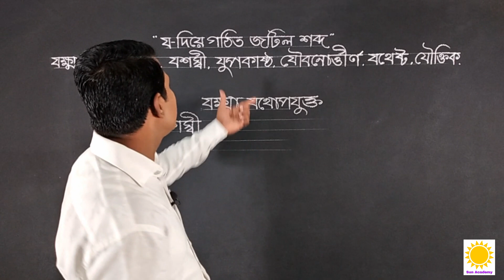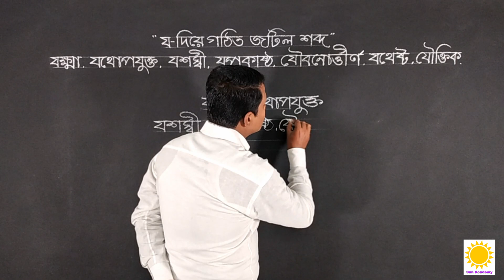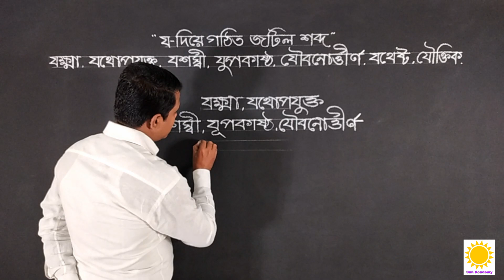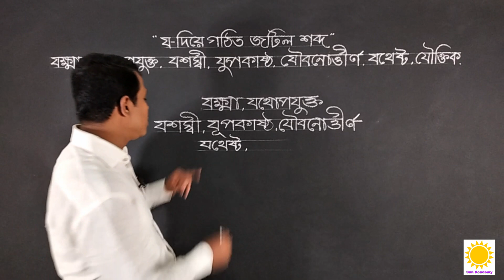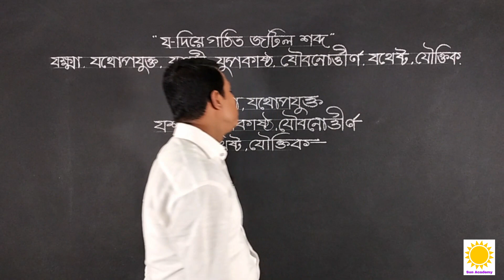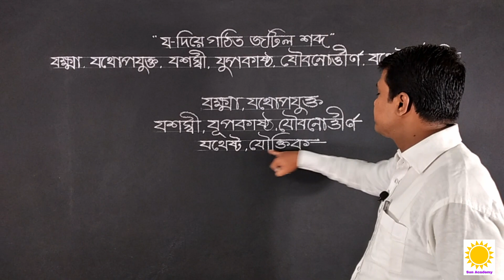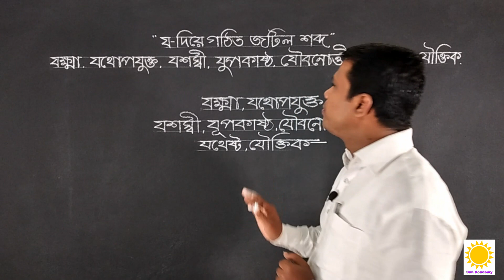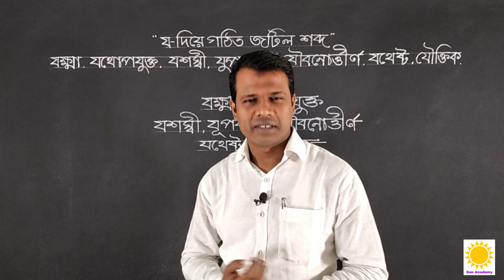বাংলা জটিল শব্দ বানান || বানান শিক্ষা || Learn Bangle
বাংলা জটিল শব্দ বানান, বানান শিক্ষা,  Learn Bangle,made with clear sound and right pronunciation That make the video perfect for your baby.মোবাইল চালাতে পারেন কিন্তু বাংলা পড়তে লিখতে পারেন না, কিন্তু শিখতে চাচ্ছেন, এমন ভাই বোনরা কমেন্টে আপনাদের মতামত জানাবেন, চেষ্টা করবো আপনাদের উপকার করার জন্য এবং অবশ্যই আমার চ্যানেলটি সাবস্ক্রাইব করে সাথেই থাকবেন।